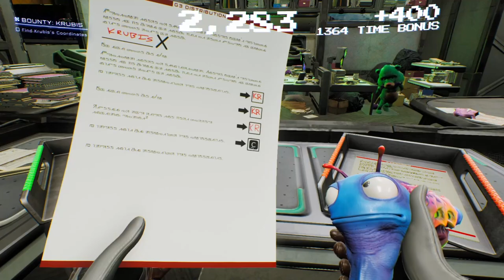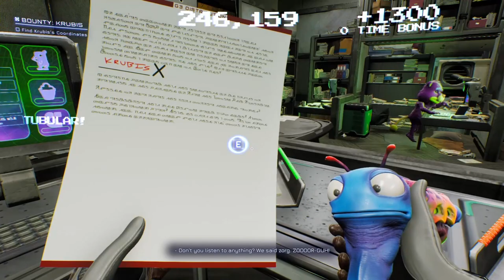Evna Plays High on Life Episode 5 Oh hi Gus